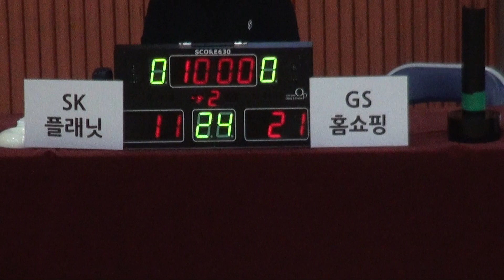[FULL GAME] 2018 The K직장인농구리그 1차대회 SK플래닛 - GS홈쇼핑(2쿼터)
대한직장인체육회 농구협회장 배 2018 The K직장인농구리그 1차대회
[FULL GAME] SK플래닛 - GS홈쇼핑(디비전 3 B조)